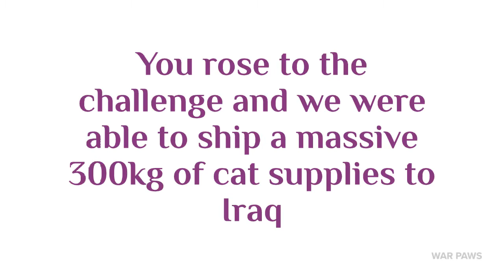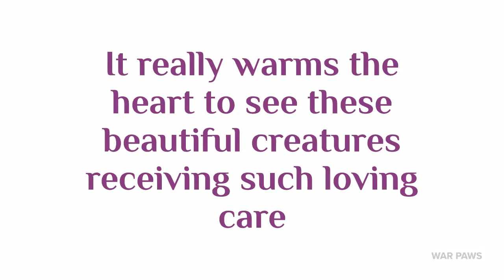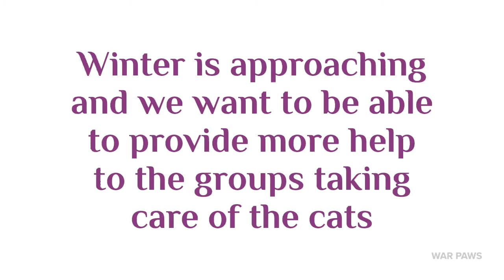The Cats of Iraq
The mountain of cat supplies you donated have arrived in Iraq so we have put this short video together so you can see some of the cats that have benefitted from your acts of kindness.

We are truly thankful to everyone who donated for the cats and hope you will continue to send in cat related supplies so we can continue helping the groups who take care of the street cats and foster the sick and injured cats

Please check our Amazon Wish List to see what we need for them !

Don't forget to sign up to Amazon Smile when you shop as well and we can also benefit from FREE donations from Amazon every time you shop!

If you don't use Amazon you can still help by shopping online and signing up to Easy Fundraising and selecting War Paws as your nominated charity!